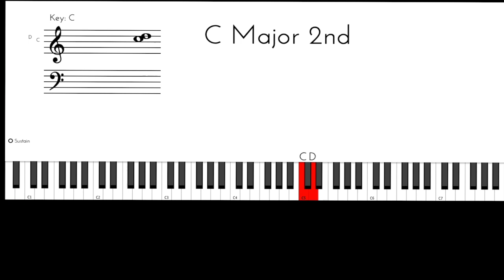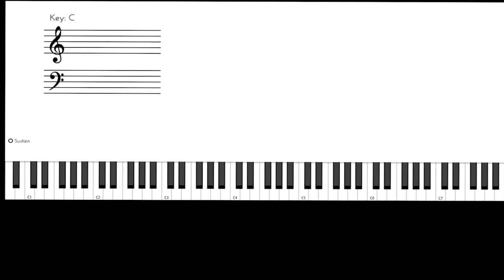Nee paartha paarvai | Hey Ram | Music from silence | Watch & Learn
Hi All ! Manikandan Pillai here ! Glad to teach all Aspiring Musicians by watching the video and learning Lively ! Just spend 2 minutes of ur day !

Click On Settings | Change to .75 or .50 to Play slowly !

Sheet Music - Basic

LANGUAGE : TAMIL
SONG     : NEE PAARTHA PAARVAI
MOVIE    : HEY RAM
SCALE/KEY: C MINOR ( S R2 G1 M1 P D1N1 N2* S )
TEMPO   : 70 , 2/4 TRIPLET

INTRO

PIANO     {| .S(RGR)-SN |    //    |    //      | MPD-PD |

PIANO      | S--P-- |    //    |    //      | M--P-- |} X2

PALLAVI

NEE PARTHA PARVAIK KORU NANDRI

M~P P P | M~PG R G | S M…
Cm                       Fm     Gm

NAMAI SAERTHA IRAVUKKORU NANDRI

MPP   P P  | MP G  R G | S P~M……….
Cm                      Fm     Gm

AYARAATHA ILAMAI SOLLUM NANDRI NANDRI

SS S  S  | SS  S  S  G | R  S   M | P……….
Ab                      Eb

AGALAATHA NINAIVU SOLLUM NANDRI NANDRI

SS S  S  | S S  S  S  G | R  S   M | P……
Ab                       Eb

UYIREEE VAA

PD N~N   N……
Eb        B